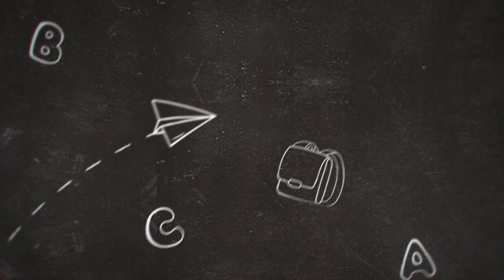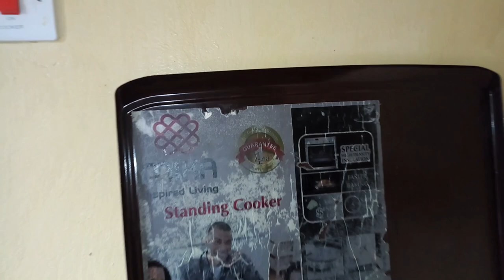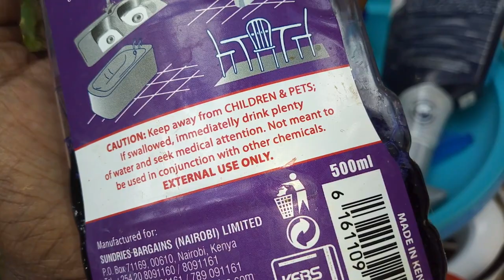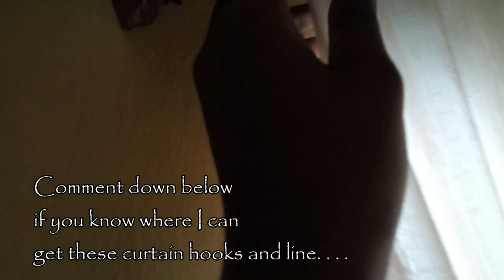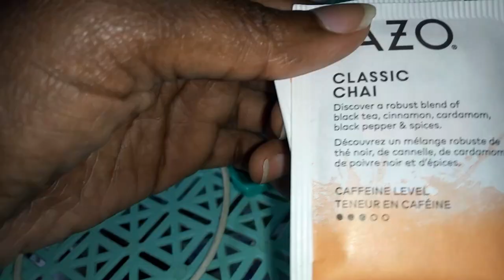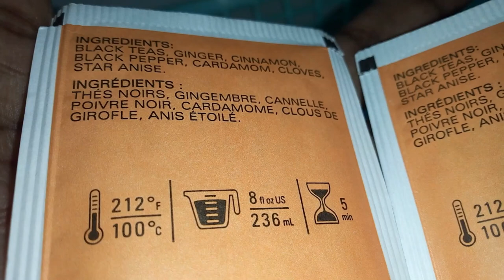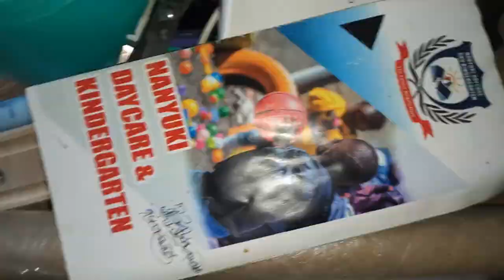Small (messy) Kitchen Deep Cleaning & Organizing: Cleaning Up Small Spaces | Kitchen Deep Clean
My kitchen is Small and mostly always Messy, So in this video I show you how to deep clean the small messy kitchen in the *Small (messy) Kitchen Deep Cleaning & Organizing: How To Clean Up Small Spaces* video.

I am a Brand & Digital Content Strategist who works from home.

I do freelance work on Upwork. I am highly passionate about eCommerce and also currently working for Jumia Kenya's Online Store as a sales agent; this is a remote position which enables me to work on my schedule since I am a full time SAHM (stay at home mom).

On this channel is where I come to connect with you by sharing life experiences on motherhood, home making motivation, general lifestyle, hair care, beauty and online money making opportunities.

Freelancer's potential to make money online is evident and proven. I hope to find advisory help and in turn help as many people as possible to find avenues to make money online through freelancing by sharing tips, advice and experiences. If you are an expert at this, you are a gem to us so do consider leaving comments and enlighten us all about how to navigate online money making plaforms.

As a Brand & Content Strategist, I have specialized on helping YouTube creators to develop and manage their channels with 100% optmization to achieve high rankings. This is the job I do on Upwork and you can check out my profile here;

I hope that when you watch my videos, you find value and consider joining my membership to watch my regular uploads.

~ If you love to read, check out my articles on Medium here;

- Advertise your business on my COMMUNITY TAB for Kes. 300

A F F I L I A T E   D E A L S

Thank you so much for being here, lots of love, Xoxo.

Music in the video;
Music by Yona Marie - People Make Time (For What They Want)

Socials @robertinahmbula